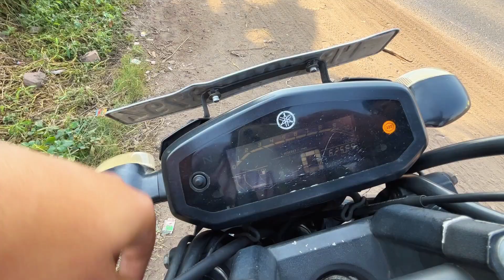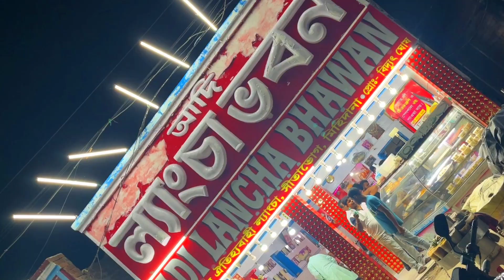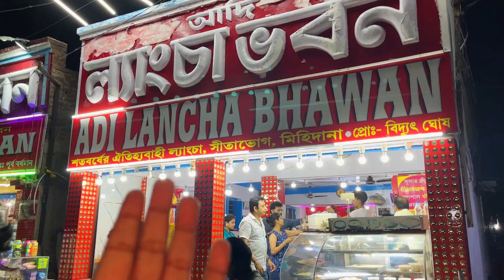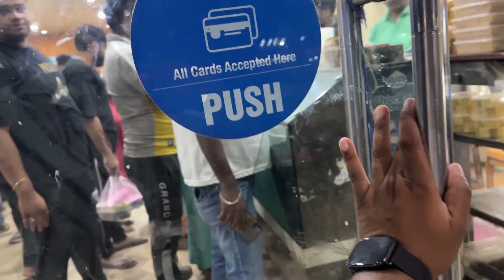400 km Bike Ride কোরে লেংচা খেতে গেলাম 😀 ঝামেলা হলো😡Rizu Vlogwala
who am I?🤷‍♀️ :
   Hello everyone I am Md Rizuan . I live in Haldia West Bengal . I am a very fun loving person and very passionate about everything I do in my life. This is my new YouTube channel. Through this channel I am trying to revive my old passion and love for my YouTube. Without your Support YouTube is like biriyani without potato. Here I will try to do video about my lifestyle and also I will try to explore new places [travel vlogs]. Do watch my videos and support me.

About the video :
Hello everyone I  am back Daily Vlog. In this video I went tp shaktigarh to test the special langcha of skatigarh.